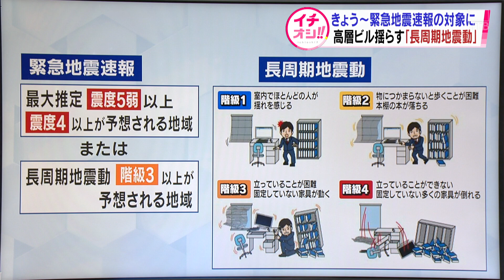震源から遠くても大きな揺れ 「長周期地震動」も緊急地震速報の対象に 3.11では東京の高層ビルが！